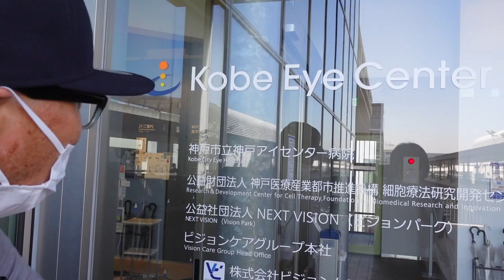【春のガズ旅②】目が不自由な方もガズレレ三昧！NEXT VISION＠神戸#ガズレレ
ガズ旅再生リスト

「G-LABOウクレレ SHOP」只今販売・予約大好評にて受付中！